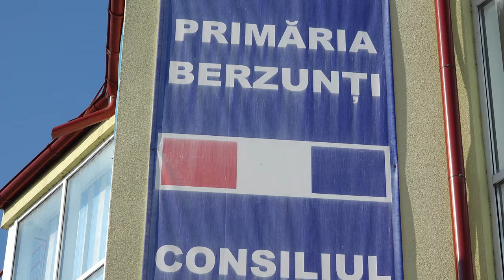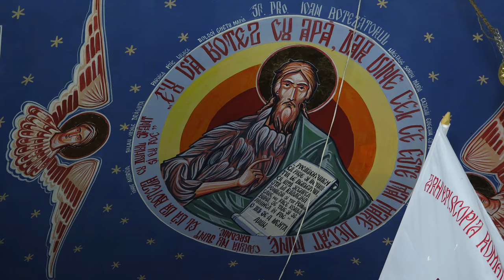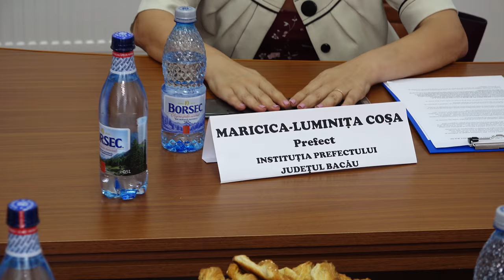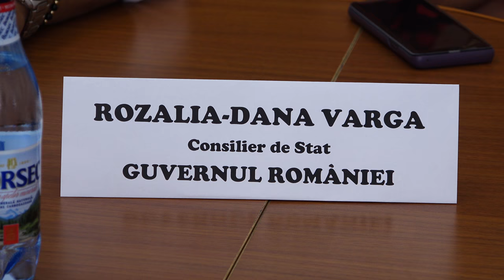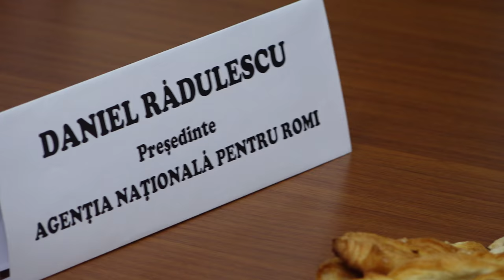LA BERZUNTI Masa rotunda cu tema ROMII - Trecut, Prezent si Viitor FILMARE EXCLUSIV TV UHD 4K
LA BERZUNȚI, județul Bacău, Masa rotundă cu tema ROMII - Trecut, Prezent și Viitor FILMARE EXCLUSIV TV UHD 4K.

Cu stimă,
echipa Exclusiv

Vizionare plăcută !